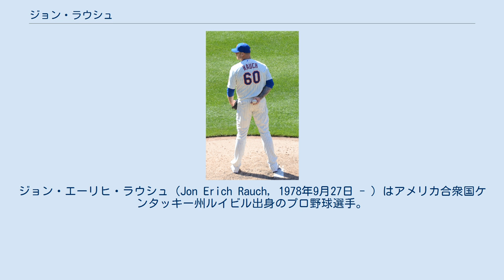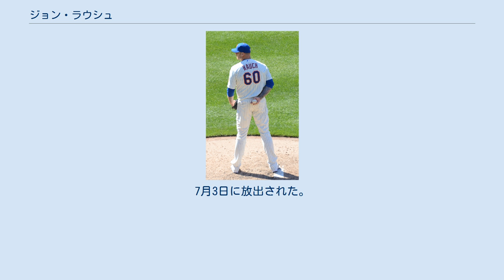ジョン・ラウシュ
ジョン・エーリヒ・ラウシュ（Jon Erich Rauch, 1978年9月27日 - ）はアメリカ合衆国ケンタッキー州ルイビル出身のプロ野球選手。
投手、右投右打。
 身長は6フィート11インチ（約211cm）で、メジャーリーグ史上最も背が高い選手である。
ランディ・ジョンソンよりも1インチ高い。
 1999年のMLBドラフトでシカゴ・ホワイトソックスから3巡目（全体99位）で指名され入団。
 2000年のシドニーオリンピックに野球アメリカ合衆国代表として出場し、金メダルを獲得した。
 2002年4月2日にメジャーデビュー。
 2004年7月18日にカール・エバレットとのトレードでゲイリー・マジュースキーとともにモントリオール・エクスポズへ移籍。
2006年に85試合に登板、球団史上マイク・マーシャルの92試合に次ぐ登板数となった。
翌2007年は前年を上回り、リーグ最多となる88試合に登板。
 2008年は故障者リスト入りで開幕を迎えたチャド・コルデロに代わり、クローザーを務めることに。
ナショナルズ・パークの公式ゲームとしての初試合となった、3月30日のブレーブス戦の勝ち投手となった。
コルデロが故障者リストから復帰後もマニー・アクタ監督は、ラウシュをクローザーとして起用し続けた。
 7月22日にエミリオ・ボニファシオとのトレードでアリゾナ・ダイヤモンドバックスへ移籍した。
 2009年8月28日にケビン・マルベイとのトレードでミネソタ・ツインズへ移籍。
 2010年4月2日にロン・ガーデンハイアー監督は肘の手術で今季絶望となるクローザーのジョー・ネイサンの代役に指名。
11月1日にFAとなった。
 2011年1月17日にトロント・ブルージェイズと1年375万ドルとオプションでの契約で契約した。
8月15日のシアトル・マリナーズとの試合で遠征中に、シアトル病院で虫垂切除術を受けた。
翌日、15日のDL入りとなった。
 この年、速球の平均球速が前年の90.9マイル（約146.3km/h）から89.5マイル（約144.0km/h）に低下。
元来フライボールピッチャーであるため被弾が激増し、成績は悪化した。
オフの10月31日にオプションを破棄されFAとなった。
 2011年12月6日にニューヨーク・メッツと1年契約を結んだ。
 2012年10月29日にFAとなった。
 2013年2月5日にマイアミ・マーリンズと1年契約を結んだ。
5月22日に放出された。
 2013年6月1日にボルチモア・オリオールズとマイナー契約を結ぶ。
7月3日に放出された。
 2014年1月23日にカンザスシティ・ロイヤルズとマイナー契約を結んだが、3月26日に解雇された。